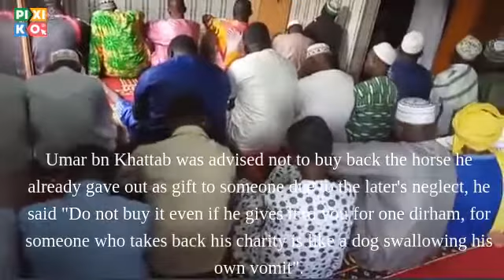IMAM ABDUL-AZEEZ ONIKE IN ABIDJAN PART 4: REPRESENTING PROPHET MUHAMMAD (sawa) APPROPRIATELY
The Prophetic Intents, Ibn Ashur's 12 Classifications of Prophet Muhammad's Roles and which of the Prophet actions and sayings have legislative values.